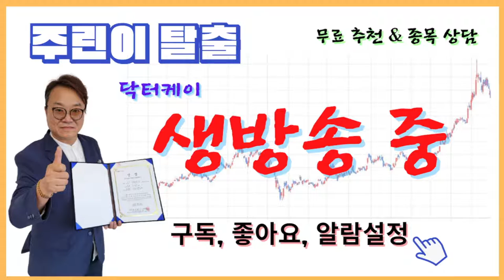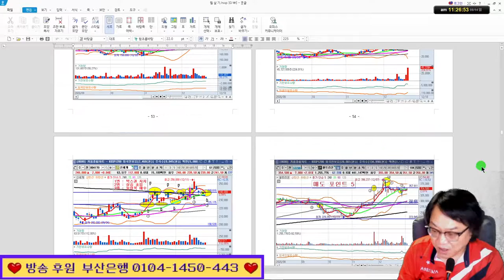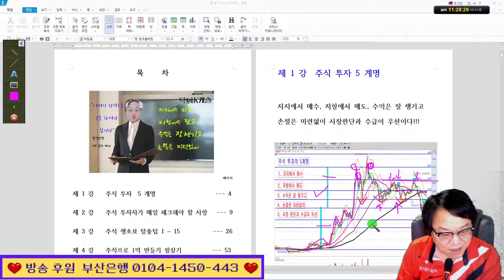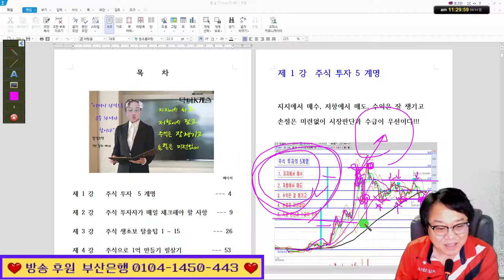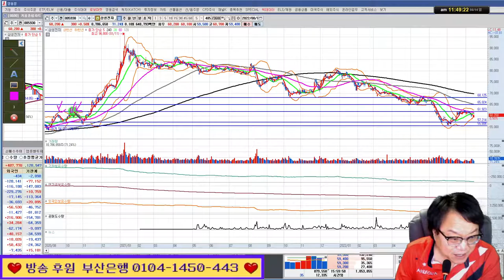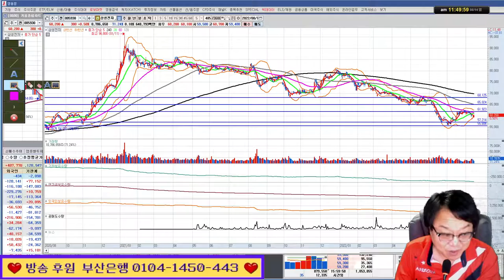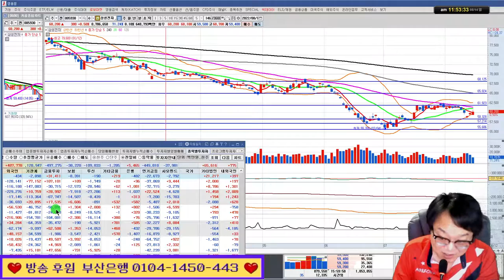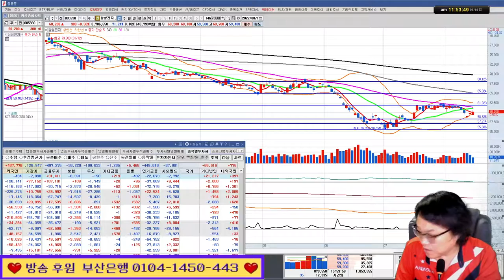삼성전자,셀트리온을 예시로 한 매매 포인트/실전투자대회 입상자 닥터케이의 주식방송 22/08/14